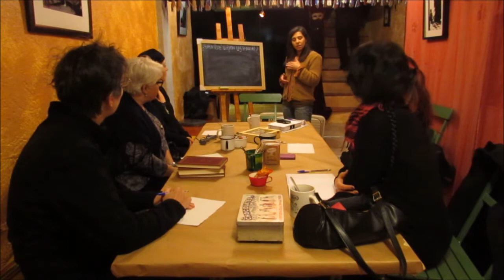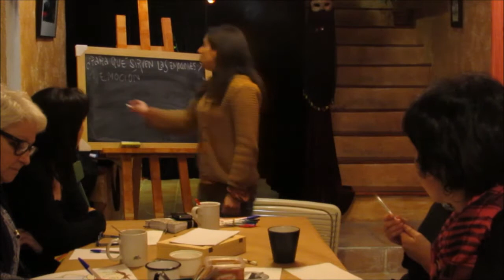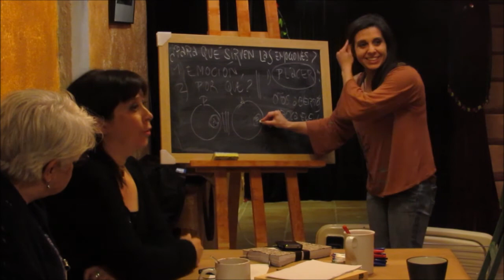Taller Filosófico en EL TROTAJUEVES Librería Asociativa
¿Cómo reaccionamos ante las emociones, las conocemos, sabemos con quien tratamos al emocionarnos? Consulta filosofica y El Trotajueves se emocionan.